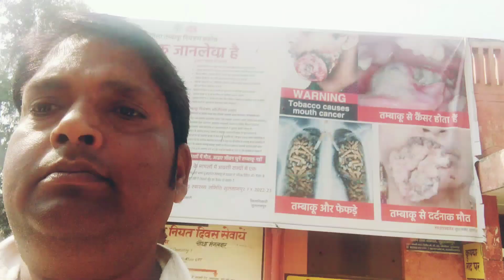akhand nagar block short video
mera nam Omprakash gond hai
up ke ambedkar nagar ke ek gaon me rahta hu
Aaj akhand nagar block ka short video banaya hu asha karta hu aap sabhi ko pasand ayega
sathiyo apsab ka ashirvad ki kamna karta hu
Omprakash sangeeta

suhana vlogs babblu banna vlogs